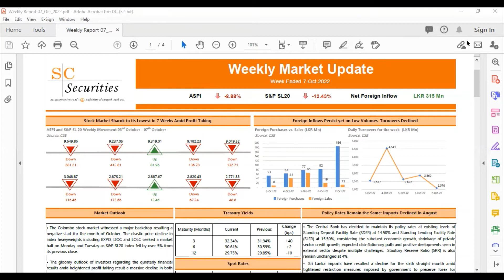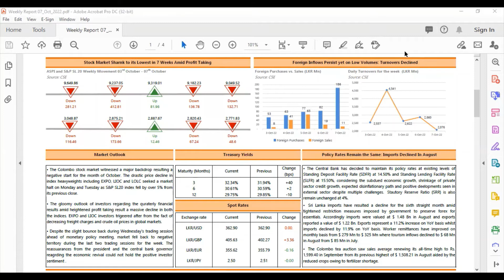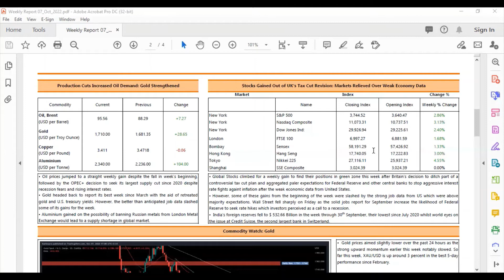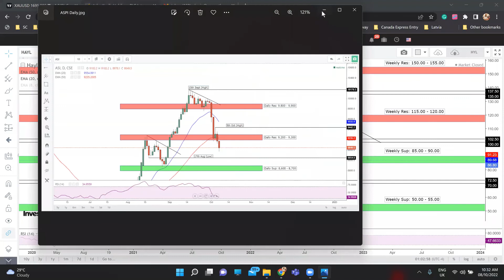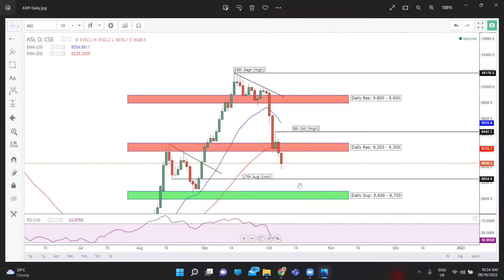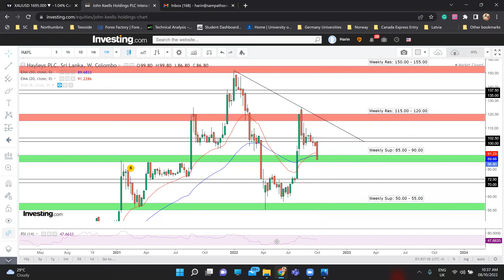Weekly Market Update for the week ended 7th October 2022 by Harin & Sachini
This week, the stock market has experienced a steep decline in terms of both indices with aggravated selling pressure from index-heavy counters on the back of profit-taking. Turnovers declined yet foreign buying persisted on low volumes. The Central Bank has decided to maintain its policy rates at the current level whilst the merchandise imports declined for the sixth consecutive session. Treasury yields resulted in mixed behaviour. Commodities gained especially oil went up after claims of a production cut. Meanwhile, global stocks gained out of UK's tax cut revision and weak economic data to stop aggressive rate hikes.